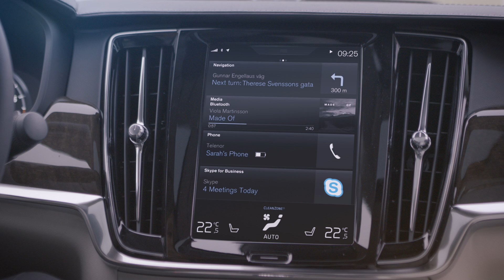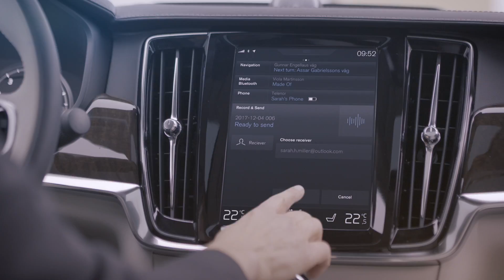Volvo Cars adds Microsoft’s Skype for Business to its 90 Series cars